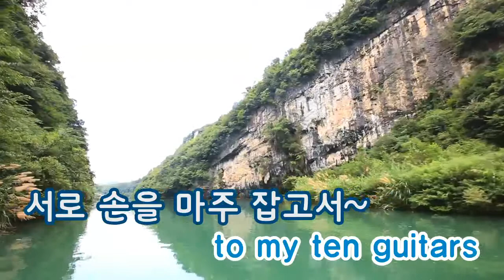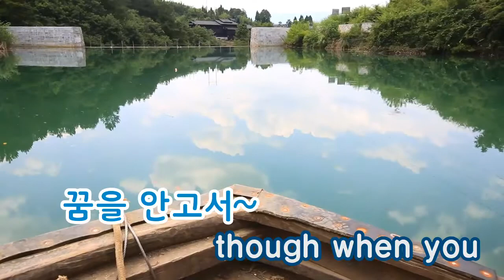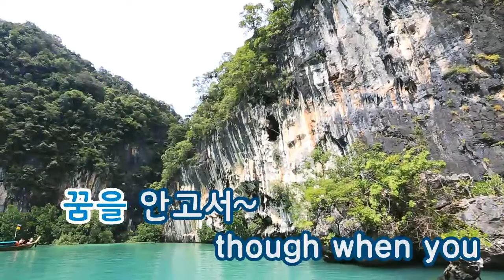[TJ노래방] 춤추는첫사랑 - 이현 / TJ Karaoke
First love dancing - Lee Hyun-- TJ Karaoke Song NO. 458
춤추는첫사랑 - 이현 -- TJ노래방 곡번호 458

▶ ZillerSong Mobile : Android/IOS
▶ K-POP STAR Global Package : Android/IOS
▶ TJ TV Karaoke (Korean ONLY) : KT OllehTV , LG U+TV, SK BTV